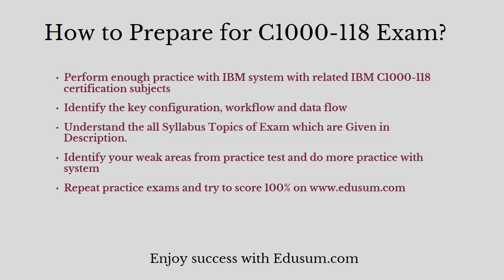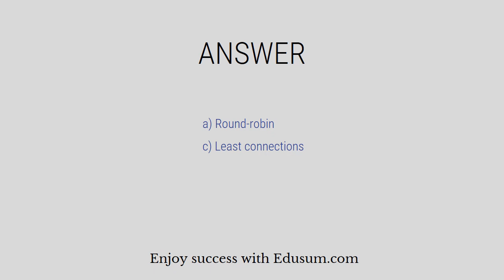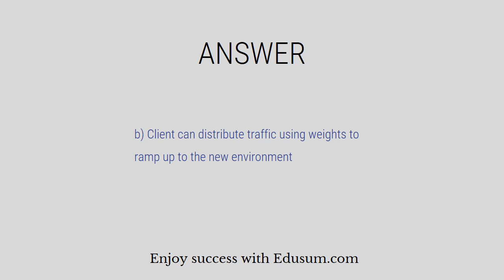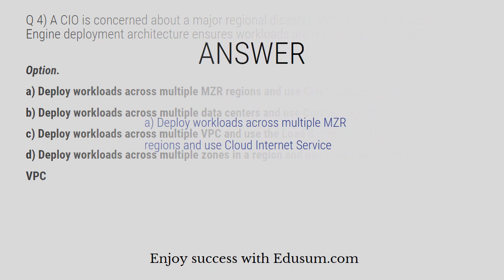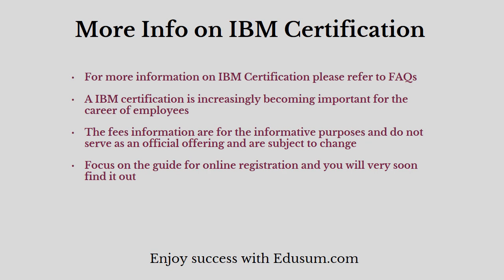IBM C1000-118 Certification: Preparation, Questions and Exam Details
Make Your C1000-118 certification journey easy. Discover the reliable C1000-118 sample questions and additional resources through this video.
Want to Crack IBM Cloud Professional Architect v5 certification exam?
➤ Take the practice exams provided on this link. This will help you to crack IBM Cloud Professional Architect certification exam.
➤ Are you worried about clearing IBM C1000-118 certification exam?
➤ Is it hard to get a job without IBM Cloud Professional Architect v5 certification?
➤ Do you need a salary hike with IBM C1000-118 certification?

Here at EduSum.com, we provide you exclusive practice questions. Our team of experts have designed this IBM Cloud Professional Architect v5 practice questions. The questions are well selected so it leads you towards success. Our unique IBM C1000-118 practice test offers some great features. These are listed below:

➤ It gives you a chance to solve real time scenario based questions for IBM C1000-118 certification.
➤ You get unlimited attempts for two months to solve IBM Certified Professional Architect - Cloud v5 sample questions.

➤ You become updated about the detailed syllabus.
➤ Before taking the practice test, glimpse of sample question is offered.
➤ For more information on IBM practice tests please refer to FAQs.
➤ Visit this link to know more about IBM Cloud Professional Architect v5.

00:00:14 - Exam Detail
00:00:36 - How to Prepare for C1000-118 Exam?
00:00:59 - Questions
00:03:56 - More Info on IBM Certification